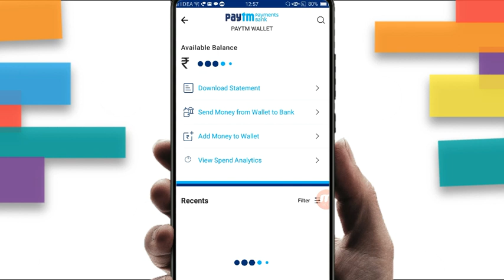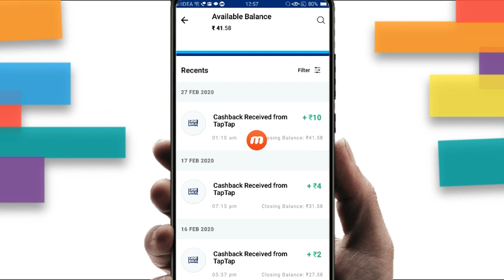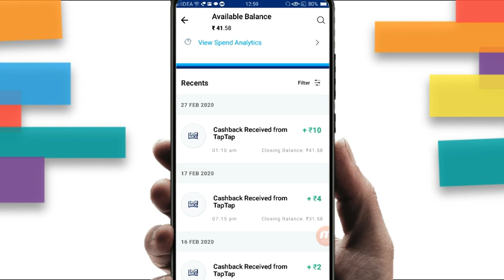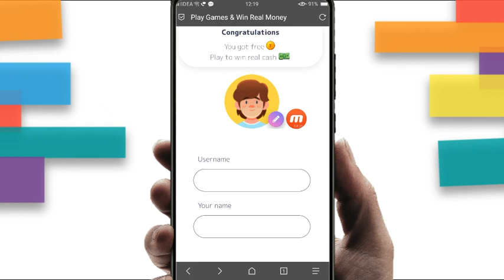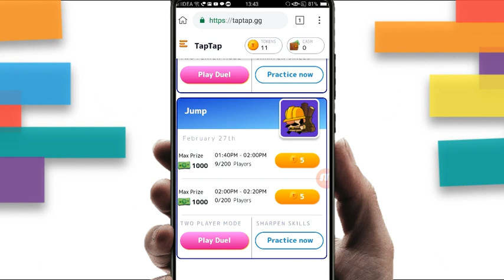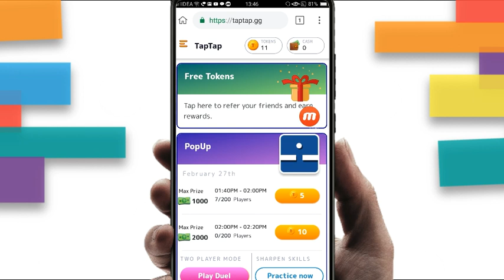Paytm New promo code today 2020 | Paytm New offer today 2020 | Paytm New loot offer today 2020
Video Queries)

Paytm New promo code today 2020
Paytm New offer today 2020
Paytm New loot offer today 2020

1. paytm new offer;
2. paytm new offers today,
3. paytm new offer today 2019,
4. paytm new offer 2019,
5. paytm new offer may 2019,
6. paytm new offer may 2019,
7. paytm new offer today ,
8. paytm new offer promo code,
9. paytm new offer add money,
10. paytm new offer today,
11. paytm ka new offer may
paytm new cashback offer may,
paytm new offer may 2019,
paytm new offer April,
paytm new cash back offer,
paytm new offer today April,
15 august paytm new offer,
paytm new offer 2019 April,
paytm new offer 2019
paytm new offer 2019 march
code
2018 Paytm GoldBack Offer
Paytm upi transfer offer may 2019
Paytm New official offer November 2019 Paytm top New offer November 2019 Paytm November 2019 Promo Code Paytm top November 2019 New Offer ,
Paytm New Add Money Promo Code Offe

In this video:- Paytm promocode today !! Paytm New Promocode !! Paytm new Promocode today !! Paytm Promocode !!